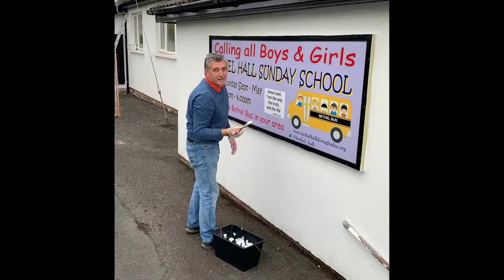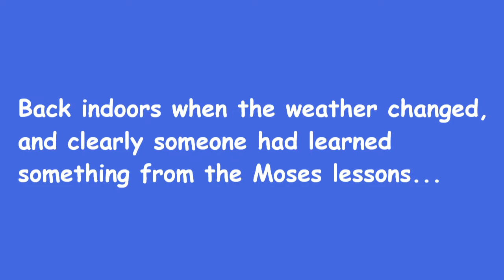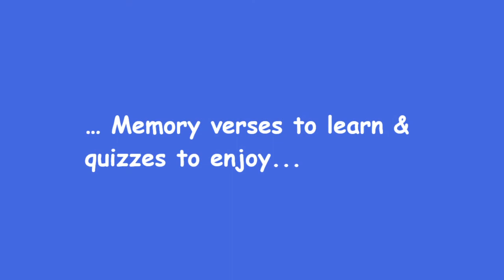Bethel Hall Sunday School & Youth Focus 2021-22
A short video shown at our 10 April 2022 Family Service, showing the kids enjoying the various activities at Sunday School and Youth Focus each week.